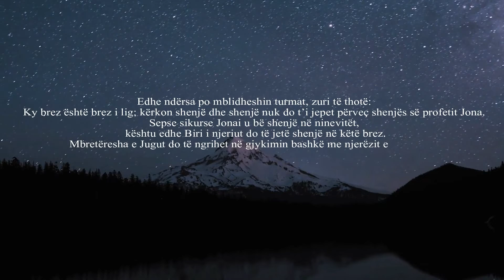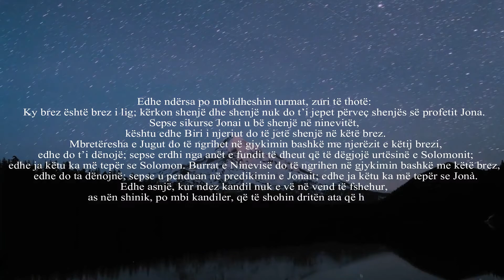UNGJILLI – Llukai 11:29-33.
Edhe ndërsa po mblidheshin turmat, zuri të thotë: Ky brez është brez i lig; kërkon shenjë dhe shenjë nuk do t’i jepet përveç shenjës së profetit Jona. Sepse sikurse Jonai u bë shenjë në ninevitët, kështu edhe Biri i njeriut do të jetë shenjë në këtë brez.

Mbretëresha e Jugut do të ngrihet në gjykimin bashkë me njerëzit e këtij brezi, edhe do t’i dënojë; sepse erdhi nga anët e fundit të dheut që të dëgjojë urtësinë e Solomonit; edhe ja këtu ka më tepër se Solomon. Burrat e Ninevisë do të ngrihen në gjykimin bashkë me këtë brez, edhe do ta dënojnë; sepse u penduan në predikimin e Jonait; edhe ja këtu ka më tepër se Jonà.
Edhe asnjë, kur ndez kandil nuk e vë në vend të fshehur, as nën shinik, po mbi kandiler, që të shohin dritën ata që hyjnë brenda.